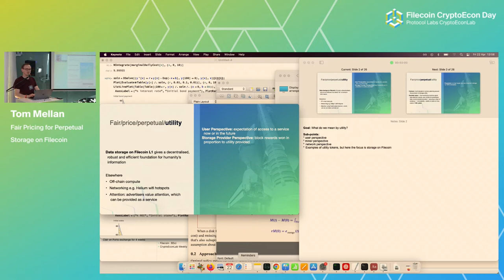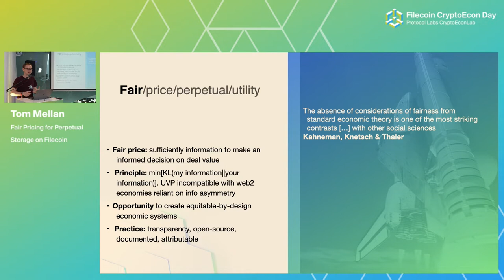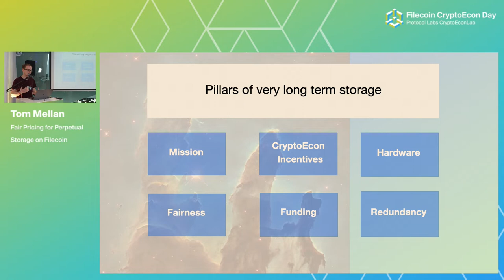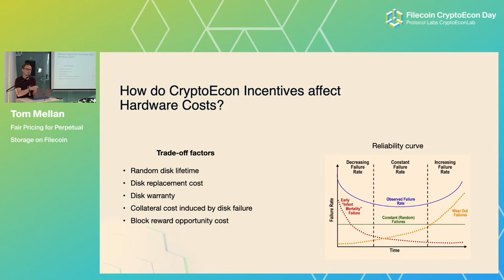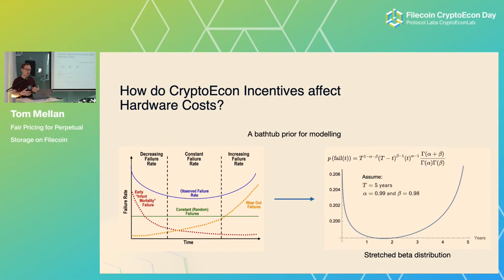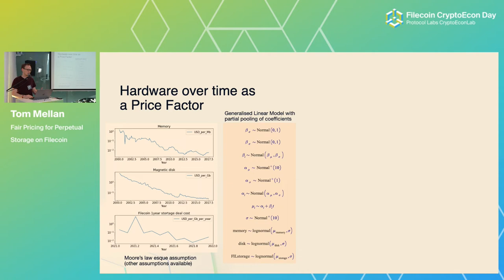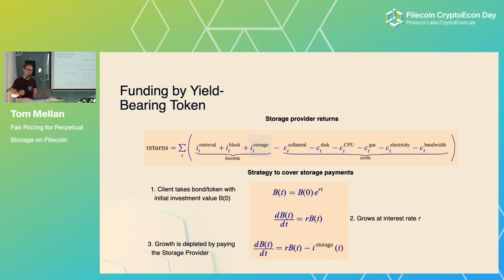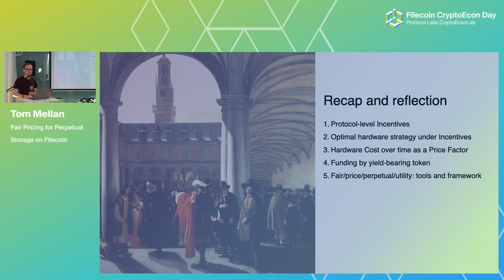Fair Pricing for Perpetual Storage on Filecoin - Tom Mellon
Check out Tom Mellon‘s presentation “Fair Pricing for Perpetual Storage on Filecoin“ from the Protocol Labs CryptoEconDay. On April 22, 2022, we hosted a full-day event that provided a deep dive into Filecoin’s future developments and how they relate to the Ethereum ecosystem.

Make sure to stay on top of all our research developments by following our Twitter account

You can also sign up to receive updates sent directly to your email